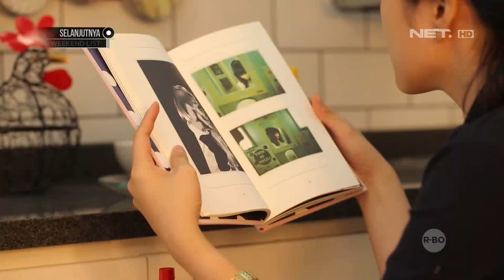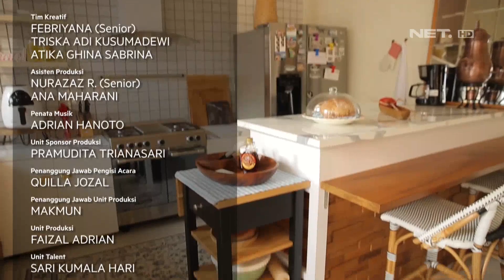D'Sign - Inspirasi Penataan Mini Kitchen